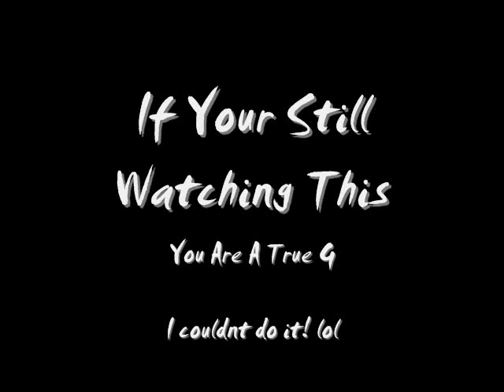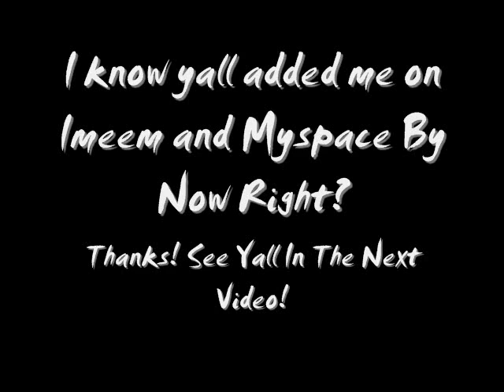Dj GoodB.O.I. - Hips (Work) Exclusive Version Video